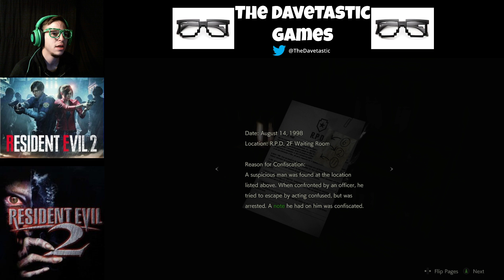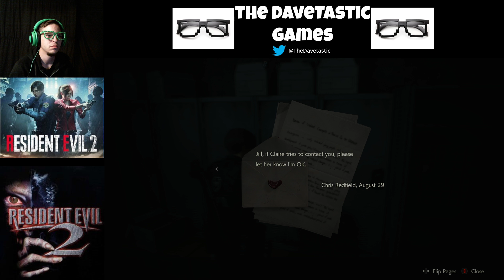MR. X GAVE IT TO US!!! - Resident Evil 2 - Episode #8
Just Survive!
Long play through of Resident Evil 2 Remake